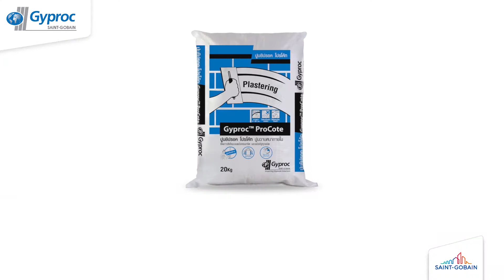Gyproc Plaster & Skim Coat ยิปรอคปูนฉาบหนาภายใน และปูนฉาบสกิมโค้ทภายใน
Gyproc Plaster & Skim Coat
ยิปรอคปูนฉาบหนาภายใน และปูนฉาบสกิมโค้ทภายใน

สำหรับใครที่เคยพบปัญหารอยแตกร้าวภายในบ้านจากการใช้ผนังอิฐมวลเบา หรือปัญหาการยึดเกาะ และหลุดร่อนในภายหลังของผนังคอนกรีต

ยิปรอคตราบ้านขออาสาแก้ปัญหาเหล่านั้นด้วยผลิตภัณฑ์ระบบปูนฉาบยิปรอค อันได้แก่ ยิปรอคโปรโค้ท ปูนฉาบหนาภายใน และยิปโค้ดโททอล ปูนฉาบสกินภายใน ซึ่งเป็นปูนกันร้าว และปูนกันร้อน อีกทั้งใช้งานง่าย เสร็จงานไว ให้การยึดเกาะดีเยี่ยม และสามารถใช้ได้กับพื้นผิวผนังได้หลากหลาย สามารถเพิ่มประสิทธิภาพในการฉาบผนังภายในอาคารได้สูงสุด